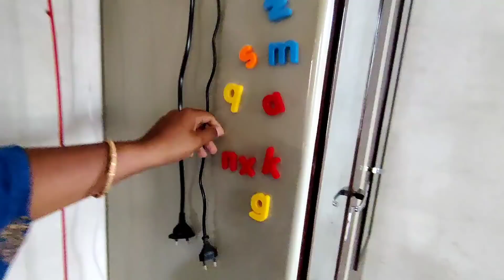एवढ सगळ माझ्यासाठी डॅडी Wooooow 🤩🤩